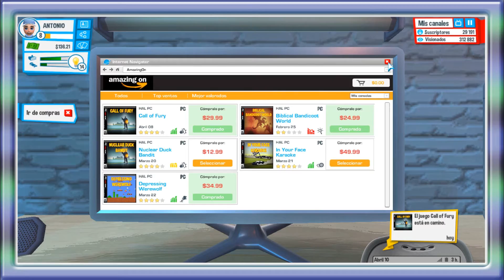Juego Youtubers Life I Gameplay I Español I Nos mudamos de casa I EP5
En este episodio, nos mudaremos de casa. Ahora tendremos que pagar un alquiler y no dependemos de nuestra familia. A ver como se nos dá.